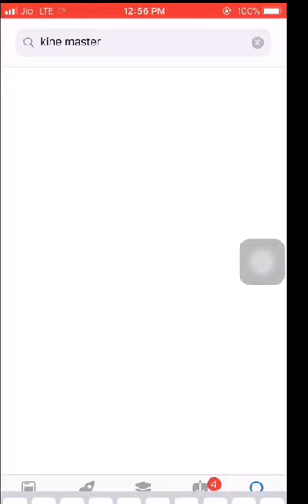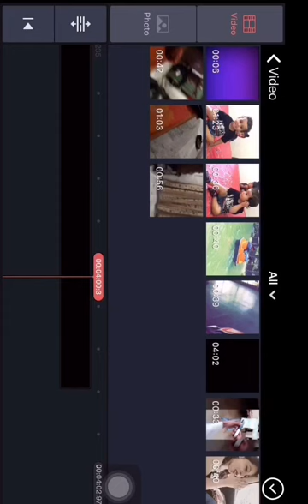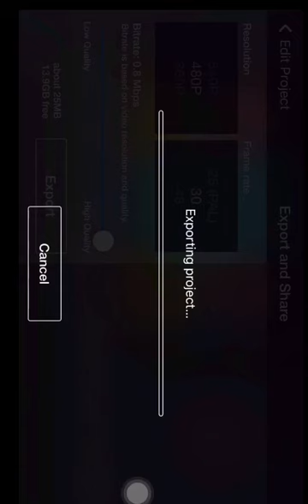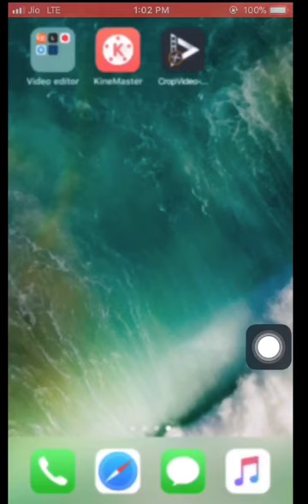How to download KINEMASTER pro IOS WITHOUT WATERMARK || How to remove KINEMASTER watermark on iphone